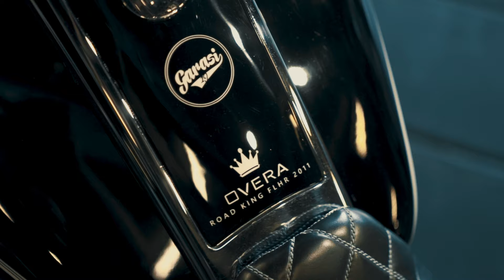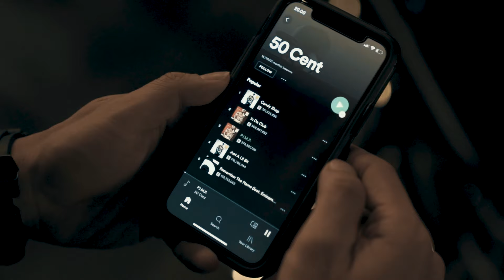THE LUCILLE - ROAD KING 2011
Harley Davidson
The Lucille
FLHR Road King 2011
Tribute to BB King and his guitar Lucille
Owner Mr. Tomy Overa
Videographer and Editor by Dickson Will